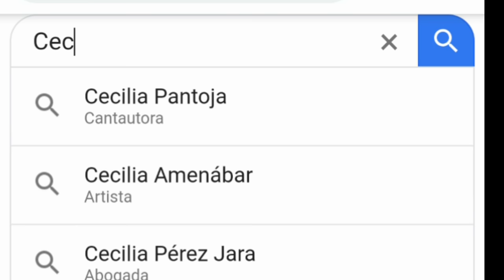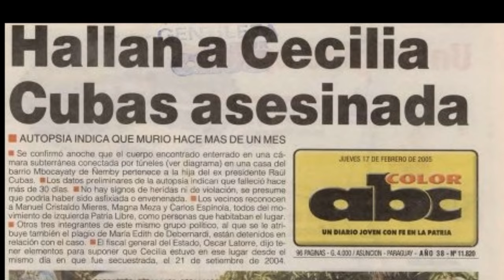🇵🇾 La casa del terror |CASO: Cecilia Cubas | MACHI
Quieres colaborar con el canal? Puedes hacerlo mediante